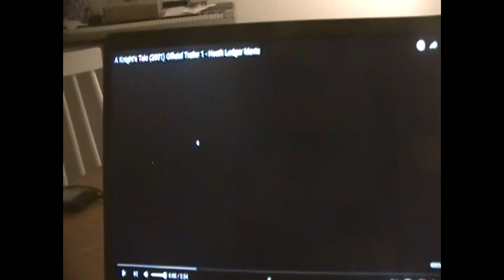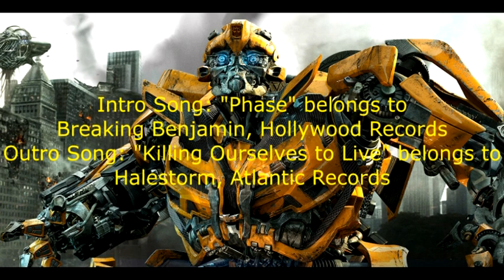A Knight's Tale Review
Here's my review of A Knight's Tale. Enjoy!